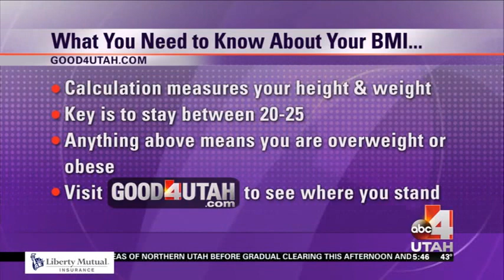Checking your BMI to improve your health now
ABC 4 partners with Intermountain Medical Center to highlight five steps to improve your health now. Reporter Nadia Crow speaks with former teacher Bob Bringhurst who let his "breadbasket" grow larger with age. Interventional cardiologist Kent Meredith, Intermountain Medical Center Heart Institute, says obesity can lead to complications with heart attack treatment.